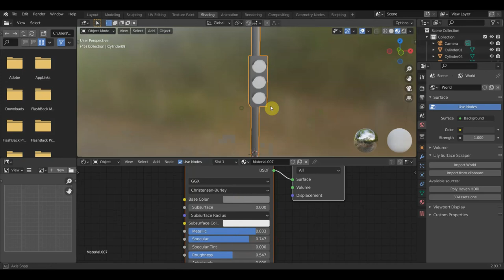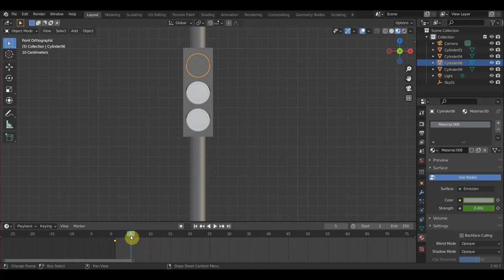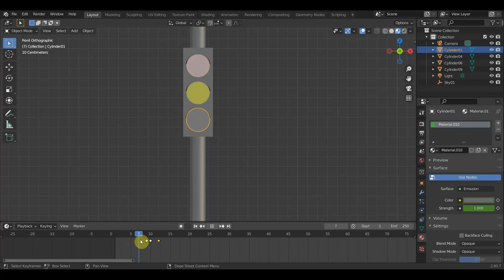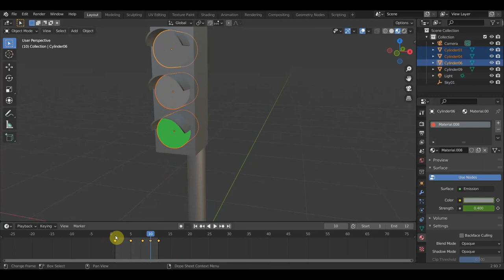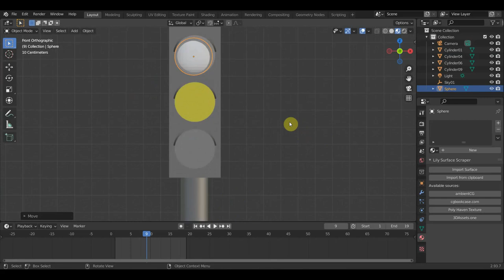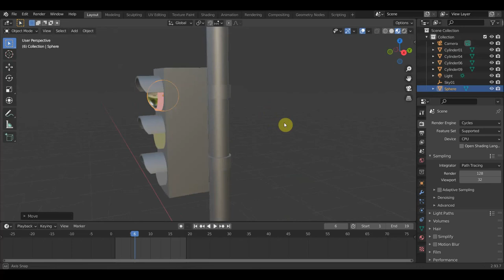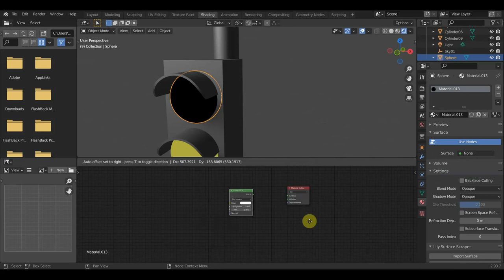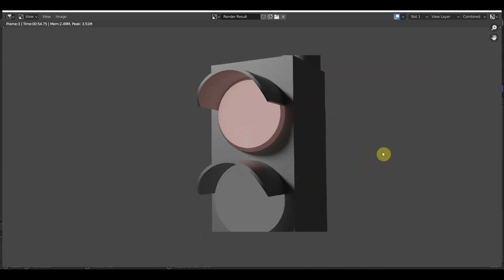BLENDER 2.93 Пробую анимацию светофора